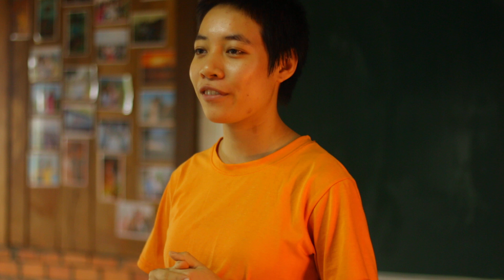NẾU MÌNH MUỐN GÌ - VŨ TRỤ SẼ GIÚP MÌNH ĐẠT ĐƯỢC ĐIỀU ĐÓ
Hi everyone
how're you doing
today I'd like to share with you about my decision of
"droping out from my college after reading a book called ''A straw revolution''
I was really scared because I did not know what should I do then
"a month later, I applied to become a volunteer in Dom Dom Garden
 in order to learn about agriculture"
I lived with orthers and leaned how to develop my emotion and I really got a lots lessons there
One year later Dom Dom closed and I was scared again
"Then I went to Da Lat where I wanted to live and luckily, I got a new job at
 the Banh Mi store at that time "
"In There, I met my co-workers who are very lovely, they taught me
how to make delicious cakes and shared with me about the stories of their lives"
We liked a small family full of joy, love and laugher
"then I decided to quit my job for a month and I moved here to live to you guys, you are all
 of my lovely classmates"
"Although every steps in my life always make me feel scared because
of difficulties but the faith in myself helps me a lot"
"I realize that if I really want to do something, the Universe will always
show me the way to get it"